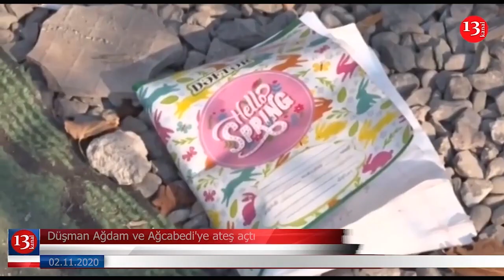Arayik Arutunyan AĞIR YARALIDIR; İzmirdə ZƏLZƏLƏ NƏTİCƏSİNDƏ ÖLƏNLƏRİN SAYI 83-Ə ÇATDI-XƏBƏRLƏR